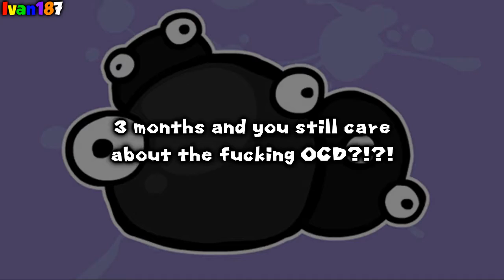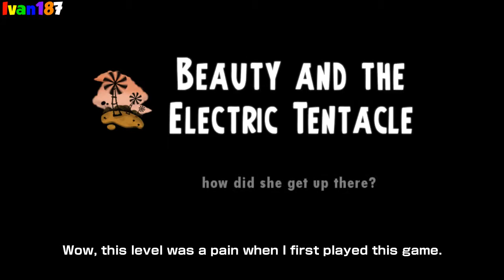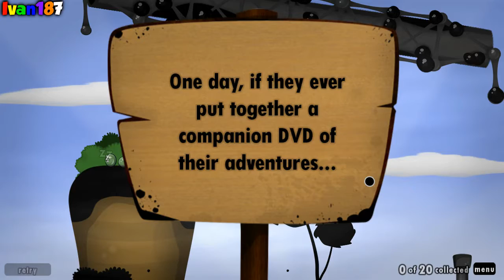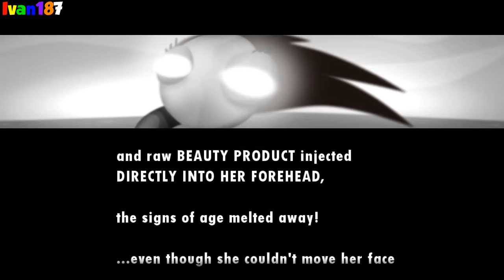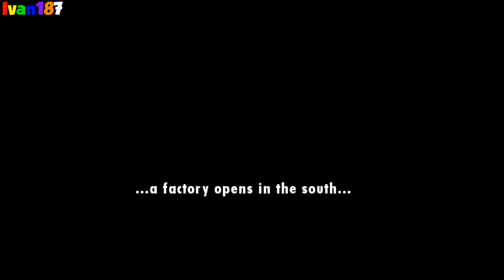BIG BEAUTIFUL WOMAN | World of Goo #3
First normal gaming video for 2017!

You spent a lifetime modeling yourself for tonight's event, but apparently, this game thinks that big means beautiful, and I can't argue with that... Happy Valentine's Day!